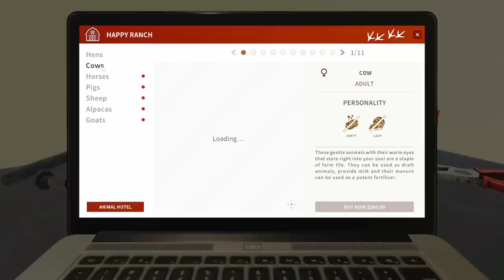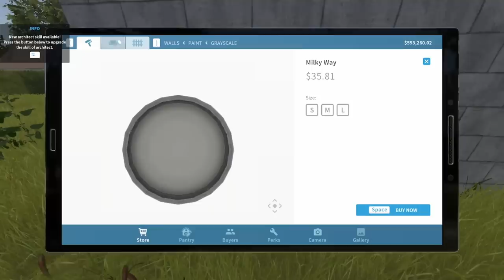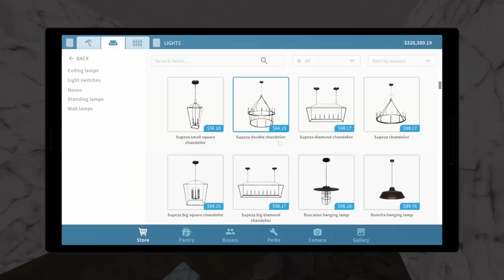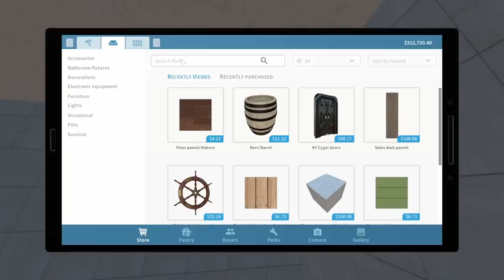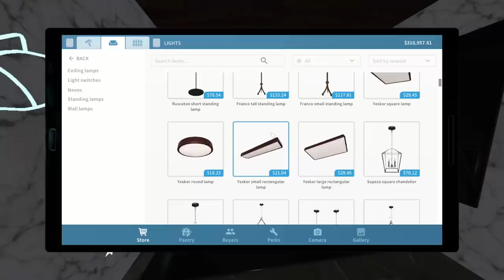The Secret Formula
You like Krabby Patties don't you Jerma?